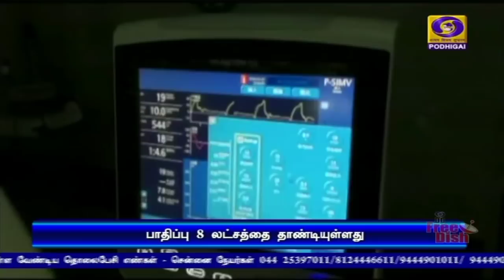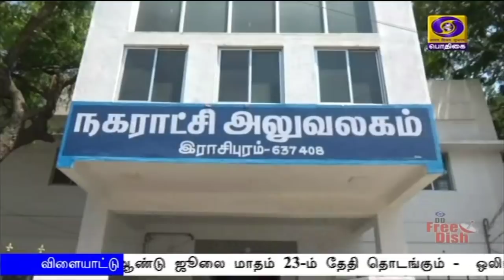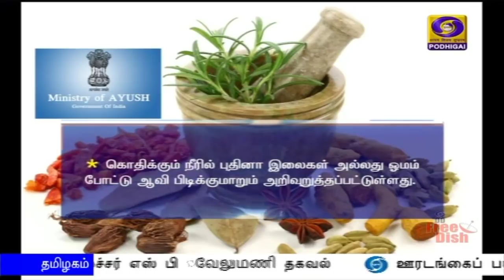பொதிகை இரவு 7.00 மணி செய்திகள் [31.03.2020]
1) கோவிட்  19 தொற்றால் பாதிக்கப்பட்டவர்களுடன் தொடர்பில் இருந்தவர்களை கண்டறிந்து நோய் பரவலை தடுக்க தீவிர நடவடிக்கை எடுக்கப்படுகிறது :  மத்திய அரசு தகவல்

2) கோவிட் 19 பரிசோதனைகள் தொடர்பாக மாநில  அரசுகளுக்கு உரிய உதவிகள் வழங்கப்படும் - மத்திய சுகாதாரத்துறை அமைச்சர் ஹர்ஷ்வர்தன்

3)  தமிழகத்தில்  கூட்டுறவு நிறுவனங்களில் பயிர்க்கடன் பெற்றவர்கள் தவணைத்தொகையை செலுத்த கால அவகாசத்தை  நீட்டித்து  முதலமைச்சர் எடப்பாடி பழனிசாமி உத்தரவு
சொத்துவரி, குடிநீர் கட்டணம் உள்ளிட்டவற்றை செலுத்துவதற்கான கால அவகாசமும் நீட்டிக்கப்படுவதாக முதலமைச்சர் அறிவிப்பு

4)   தமிழகத்தில் இன்றுடன் ஓய்வு பெறும் மருத்துவர்கள், செவிலியர்களுக்கு ஒப்பந்த அடிப்படையில் மேலும் 2 மாதங்கள் பணி நீட்டிப்பு
கோவிட் 19 தடுப்பு பணிகளுக்காக தமிழக அரசு நடவடிக்கை

5) தமிழகத்தில் மேலும் 7 பேருக்கு  கோவிட் 19 தொற்று  இருப்பது உறுதி செய்யப்பட்டது- பாதிக்கப்பட்டோர் எண்ணிக்கை 74 ஆக அதிகரிப்பு.

6) உலகளவில்  கொரோனா வைரஸால் பாதிக்கப்பட்டோரின் எண்ணிக்கை  8 லட்சத்‍தை எட்டியது.
உயிரிழப்பு 39 ஆயிரத்தை  தாண்டியது